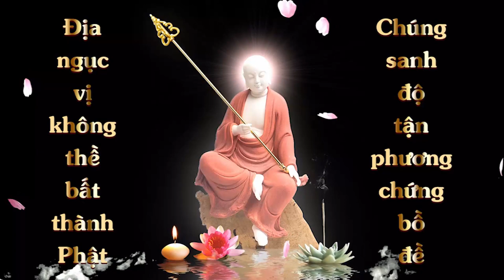Cộng Đồng Địa Tạng Bồ Tát | Đọc Kinh Địa Tạng Bồ Tát Bổn Nguyện Phẩm 9 | Hoàng Đạt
Tên: Hoàng Đạt
Lời nguyện: Nguyện đem công đức này hồi hướng cho tất cả, đệ tử và chúng sinh đều trọn thành phật đạo. Đồng thời con xin sám hối những tội lỗi tà dâm dục vọng,củng như tất cả lỗi lầm con đã gây ra, nguyện cố gắng quyết tâm sám hối,không tái phạm. Cầu mong cho tất cả chúng sinh khắp pháp giới bất kể nam, nữ, già, trẻ, lớn, bé: tin vào nhân quả luân hồi,thoát ly sanh tử, đoạn trừ tà dâm, dục vọng; có cơ duyên ân đức biết đến phật pháp. Nam Mô A Di Đà Phật.

1. Ghi âm toàn bộ Kinh Địa Tạng Bổn Nguyện (file mp3)
2. Chọn 1 phẩm quay video (file mp4)
3. Trước mỗi phẩm ghi thêm “Tham gia Cộng Đồng Địa Tạng Bồ Tát”
4. Đồng ý cho kênh đăng video.